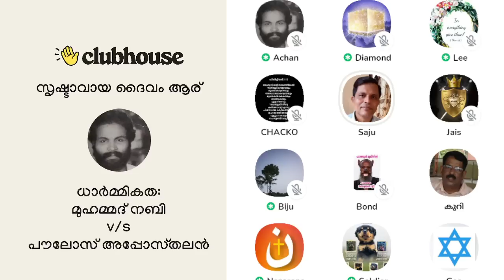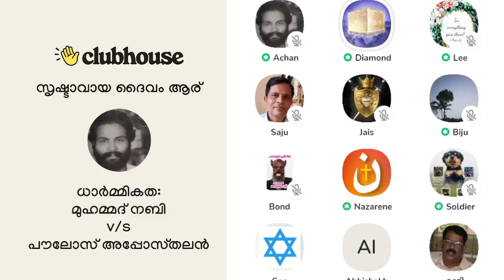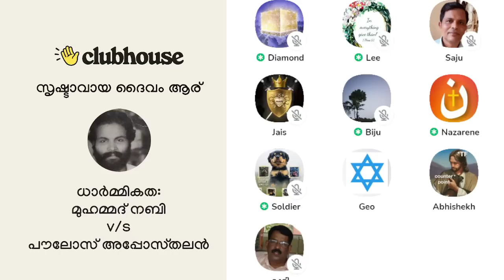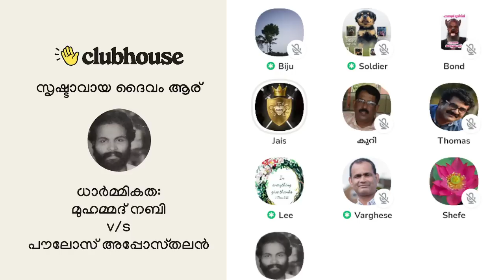ധാർമ്മികത: മുഹമ്മദ് നബി v/s പൗലോസ് അപ്പോസ്തലൻ Clubhouse Malayalam Discussion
ധാർമ്മികത: മുഹമ്മദ് നബി v/s പൗലോസ് അപ്പോസ്തലൻ(Morality:  Prophet Muhammad v/s Apostle Paul) Clubhouse Malayalam Discussion